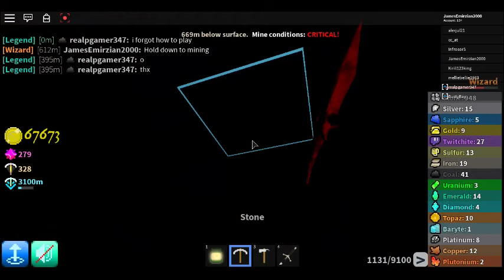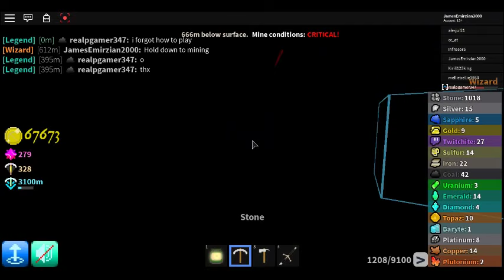Azure Mines The Secret Species Within Episode 032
Azure Mines has change! The James is back, An mining is secret path of searching rarest ores within the spawn of enemies upon are misadventures of underground is mysteriously unknown of species within.

Developer: bereza12
Publisher: bereza12
Powered Game Engine: ROBLOX Studio
Graphics Engine: Microsoft Visual Studio

Description:

The classic ROBLOX level is back!

Video Recorder
Sound Editor